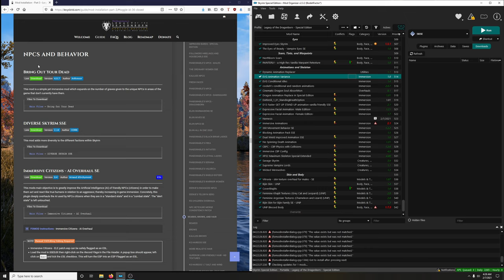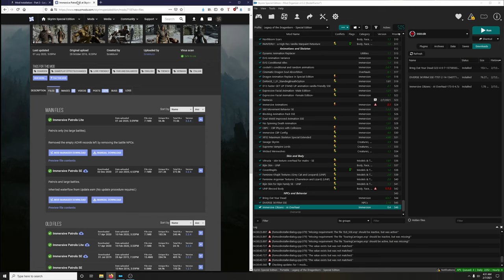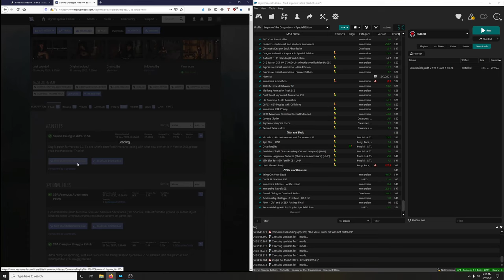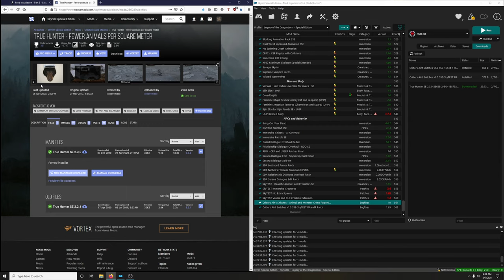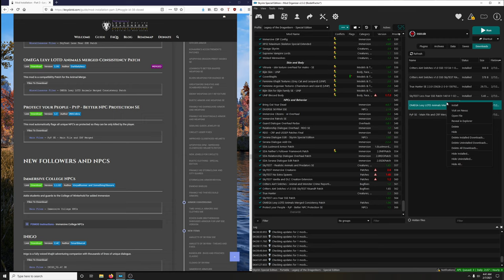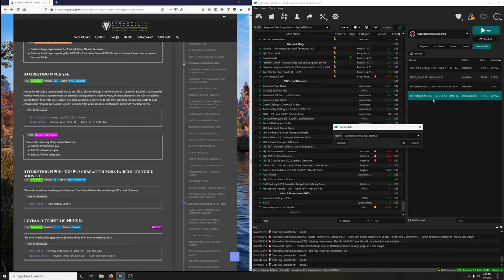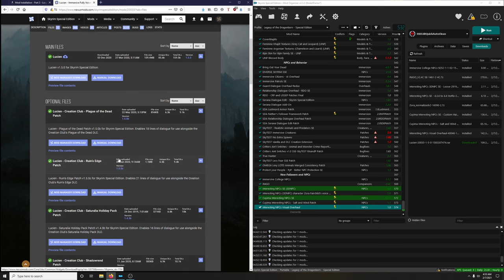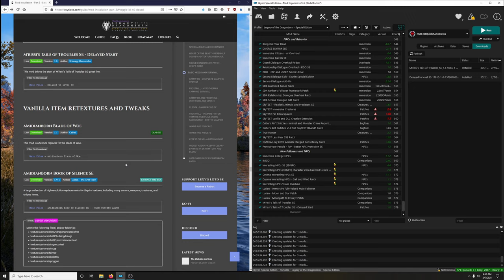23 How to Mod Skyrim - Featuring Lexy's LoTD Mod Installation part 3 - 5 of 8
Welcome to my How to Mod Skyrim special edition series featuring DarkLadyLexy's Legacy of the Dragonborn mod guide.

I’ve been playing Skyrim for years. I started with legendary edition on xbox 360. I was having a good time when one day I came across a video on youtube. The video was for Realvision enb. My mind was blown, I was flabbergasted, I instantly became dissatisfied with my console skyrim experience.I immediately went to the realvision enb nexus page, saw the long list of recommended mods and then. Spent loads of cash building a gaming PC. I haven’t looked back since.

I'm using Lexy's guide because it has the bones, the structure already in place to use as a training course. I would also like to bring even more much deserved attention to her and her hard working associates.

***NOTE
Lexy's guide is constantly evolving, which means that mods may be added or removed. Don't let this shake your confidence! Everything you need to succeed is right in front of you. If you come across a mod that isn't covered in the video or dosen't quite match up with what you're seeing in the video, default to Lexy's guide. Slow down and read through Lexy's written instructions and follow it step by step. You got this! I believe in you! Go forth and conquer my good people!

In this video we are installing:
NPCS AND BEHAVIOR
NEW FOLLOWERS AND NPCS